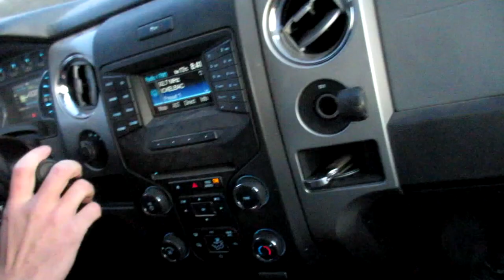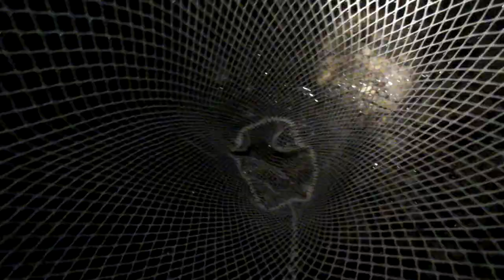Manitoulin Island - Smelt Run, Rainbows, and a Big Bass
We start off this trip with some smelt action and try to hit up some rainbow.  It's a tough slog and a difficult fish, but at least we're out there in having a good time trying.

Later in the trip we really pull out all the stops and bring out the paddle boat in effort to get on an ice out lake trout.

We manage to spot some deer, spawning lake walleye, and a pheasant.